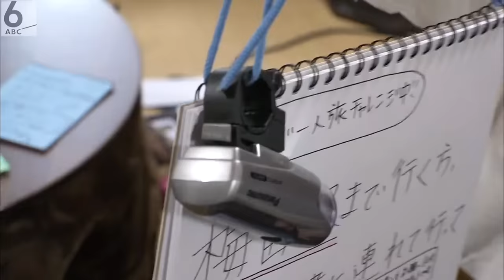【障害者の自立】僕だけにできること 脳性まひの青年が会社を立ち上げた【ABCテレビドキュメンタリースペシャル＃16】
夢に向かってチャレンジをする１９歳の脳性まひの青年がいる。母親からもらったヒントは…障害のある体は「生きる教科書」。障害をもろともせず、高校卒業後には起業した。障害者の自立とは？夢とは？

大阪市内に住む畠山亮夏さん（１９）は重度の脳性まひ。しかし一人旅やパラグライダーに挑戦するなど障害をもろともせず様々な事に挑戦。高校卒業後には、あるビジネスを立ち上げた。母・織恵さんは「障害者の自立は、夢を持って動き出すこと」と語り、亮夏さんを陰で支える。彼がこだわるのは、自分の言葉で回りの人たちに語りかけることだ。